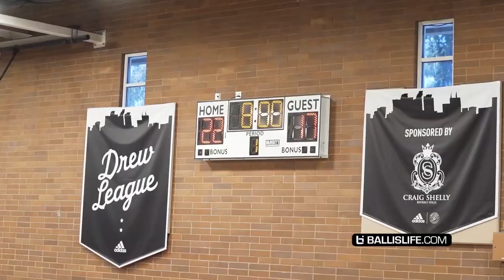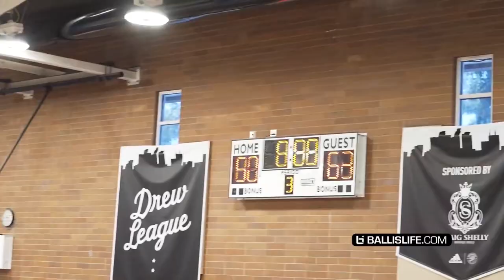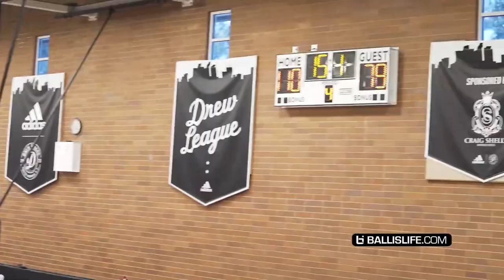Tra Holder Drops Career-High 63 PTs agaisnt Gelo Ball! 34 PT blowout vs Lavar Ball's BBB! (06.08.22)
Public Enemy absolutely annihilates BBB 113-79. Player of the game is Thai-American Tra Holder with an unbelievable 63 PTS & 6 Rbs!

63 PTs is no.2 in the history of the Drew League!!!
Don't sleep on Tra, nba & euroleague!

All clips property of Drew League, Ballislife. Monetization is turned off for all videos of mine, including this particular one.